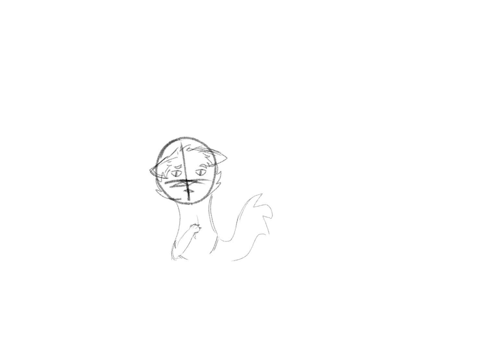C’mon Trucy, you can say it. | Ace attorney catified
Ehhehehehehehehshsh